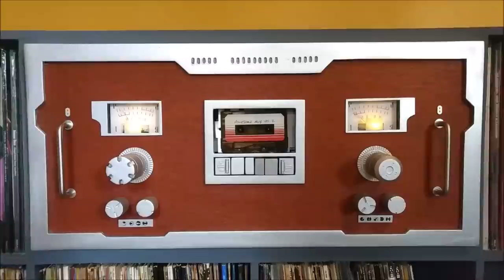"Awesome Mix Vol. 2" on Replica Cassette Deck